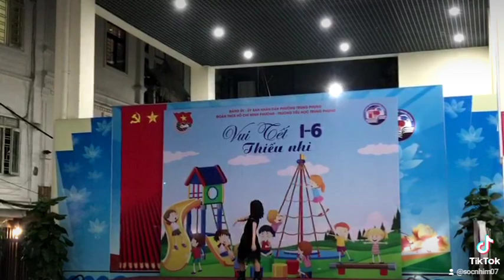DJ hot trends ( Tiết mục nhảy hiện đại Trường tiểu học Trung Phụng Đống Đa Hà Nội)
Ngày 1-6 ngày Quốc tế thiếu nhi các bạn trường tiểu học Trung Phụng đem lời ca tiếng hát, tiết mục múa thật đặc sắc biểu diễn mang lại niềm vui cho các bạn